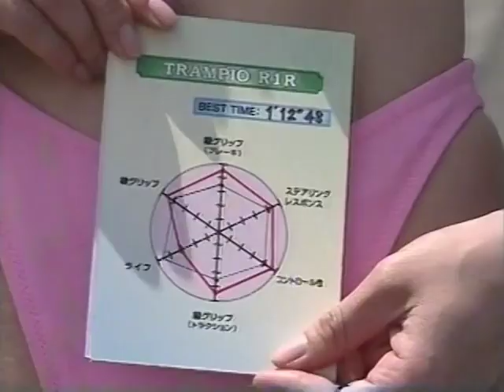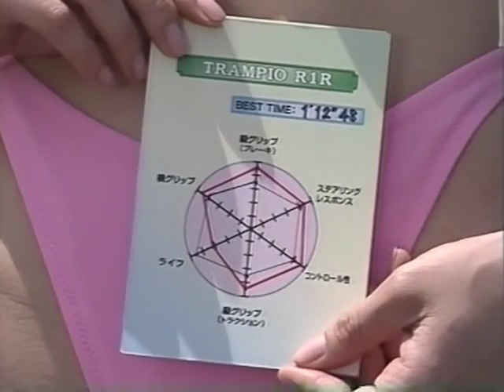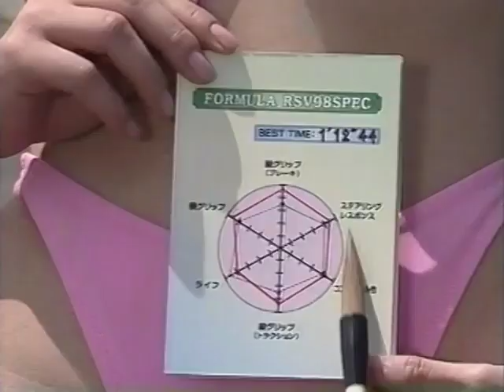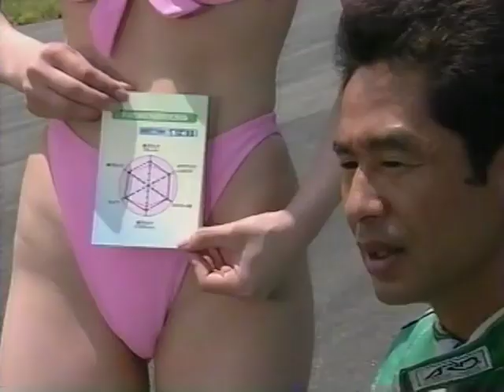[ENG CC] Integra R track tires battle - Toyo R1R vs. Falken Azenis vs. Formula RSV 98 HV33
A battle of tires suited for the track racing. The JDM Integra Type R DC2 98 Spec was used for the battle. Starting grid.
1. Keiichi Tsuchiya (Neova - high grip radial tires)
2. Orido Manabu (Formula RSV 98 spec - track tires)
3. Kawasaki Shuhei (Falken Azenis - track tires)
4. Ida Akira (Toyo R1R - track tires)